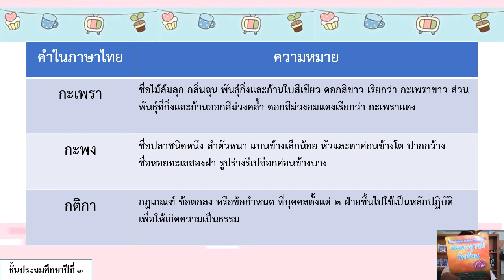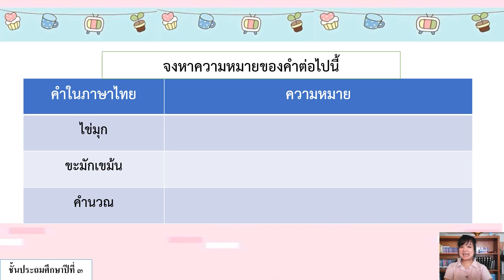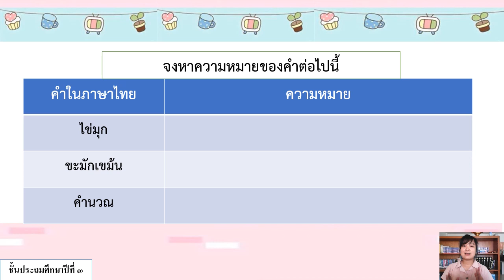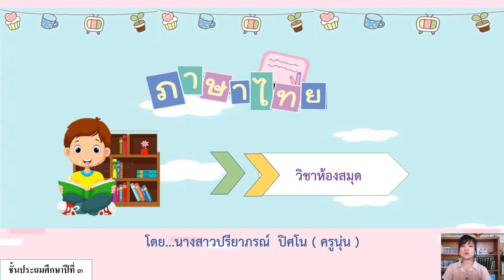11/06/2564 ป.3 วิชาห้องสมุด เรื่องความหมายของคำ